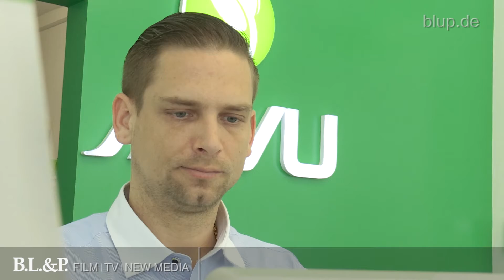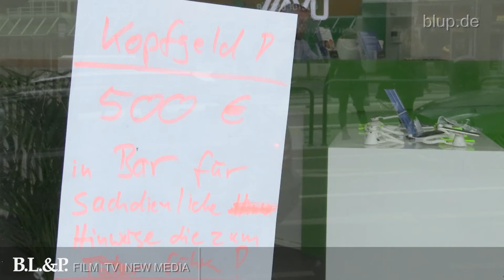Handydiebstahl - Rohschnitt bluptv